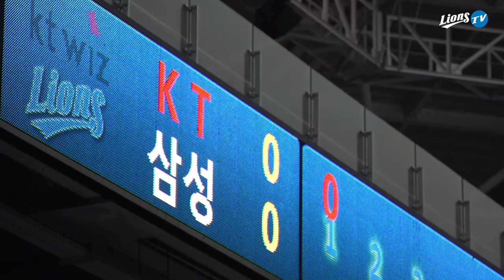[라이온즈tv] 라팍 빗소리 1시간 ☔ ASMR, 공부, 수면유도, 5분 뒤 어두운 화면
🌧 라팍에 내리는 빗소리를 영상으로 담았습니다.
1 Hour Rain Sounds in Daegu SAMSUNG LIONS Park : ASMR Relaxation, Black Screen